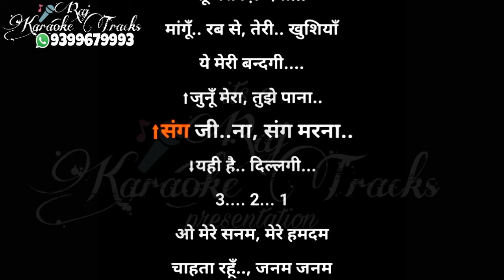Chahunga main tujhe hardam-karaoke with scrolling lyrics